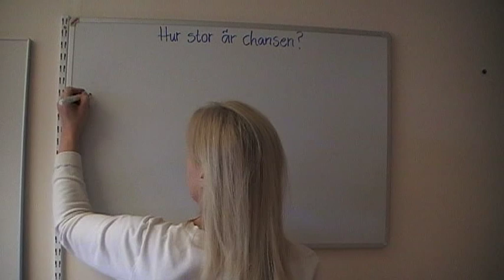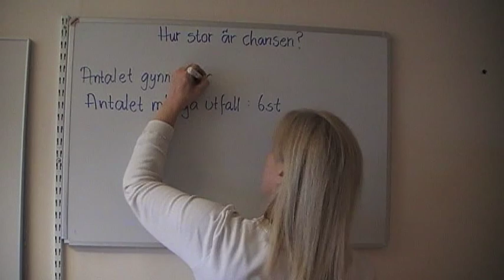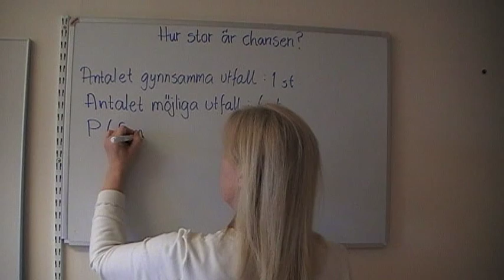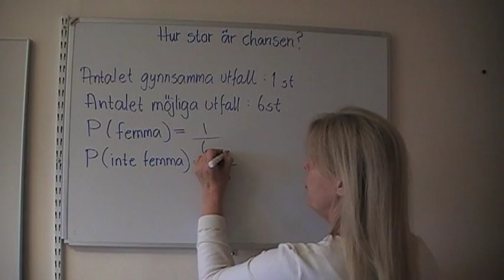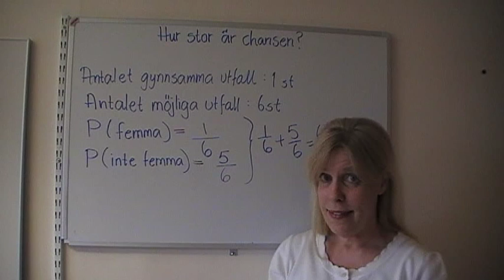Matematik i SOL-studion Sannolikhet Hur stor är chansen?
Sannolikhet 2
Hur stor är chansen?